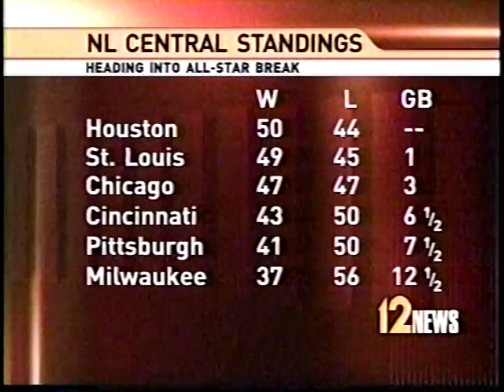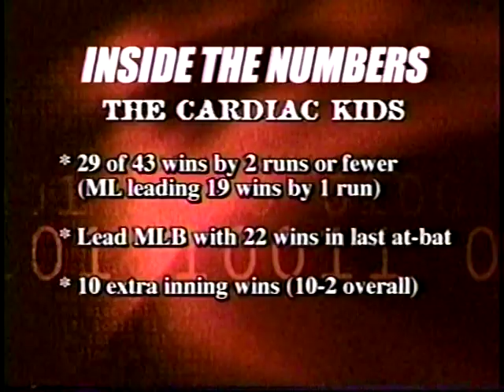2003 Cincinnati Reds at Milwaukee Brewers July 11-13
Friday-Sunday, July 11-13, 2003

The Reds sweep the Brewers in a three game set at Miller Park in the last series before the All-Star Break. After the games played on July 13, the Reds have a record of 43-50 and are 6.5 games behind the Astros in the NL Central. This segment also includes a feature on Brandon Larson and an interview with Reds GM Jim Bowden